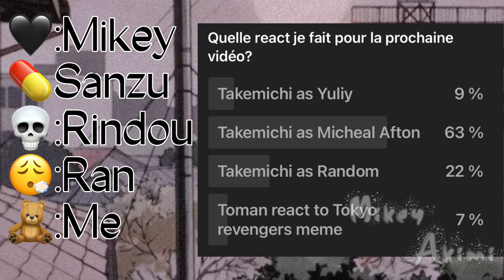Bonten react Takemichi as Michael Afton 🤌🏻✨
Merci énormément!🥺✨💗
On est bientôt rendu a 1000 abonnés!🥳✨💗
Et vu que vous étiez nombreux à voter pour Takemichou as Michael Afton bas j’en est fait un et il y aura une partit 2! 🤧✨💗
Bref bonne vidéo ☺️✨💗